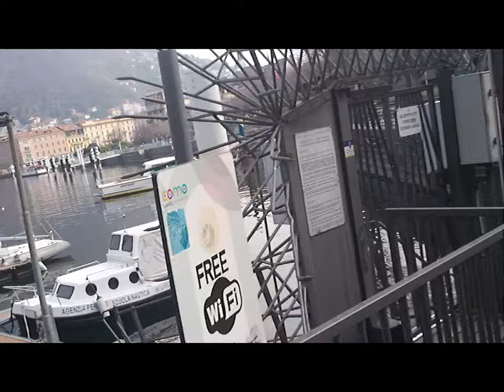Aeroclub CO et al. [by Sergio Conegliano]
thru  MAGIX video deluxe 17 Premium &  Huawei P8 lite
{} i.e.videomaking Cheap & UserFriendly.